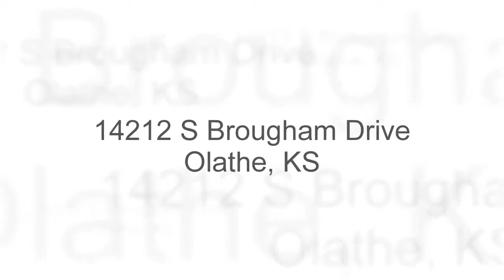14212 S Brougham Drive - Olathe, KS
Listed by Debbie Ruhnke with Reece and Nichols